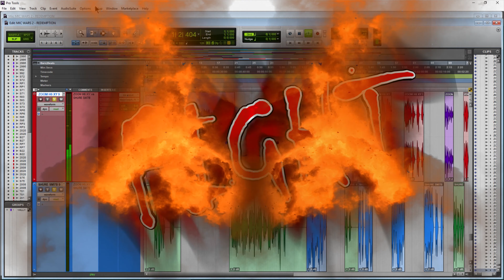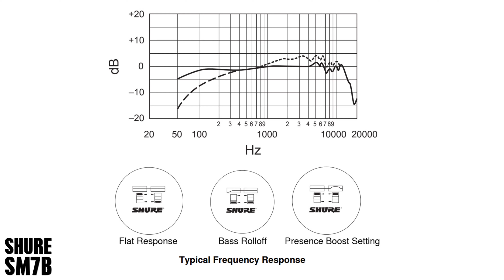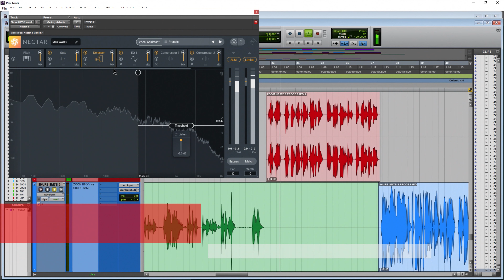MIC WARS 2 | ZOOM H6 XY vs. SHURE SM7B (WAR #22)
MIC WARS 2: REDEMPTION - Zoom H6 XY mic vs. Shure SM7B!

In this corner we have the Zoom H6 with the XY microphone. The Zoom H6 also includes the Mid-Side mic capsule and has a price tag of $399.

And in this corner, the legendary Shure SM7B dynamic microphone. It has a frequency response of 50Hz to 20KHz and a price tag of $399.

In this battle I will read a portion of "The Raven" from Edgar Allan Poe and seamlessly switch between the microphones.

Which microphone has what it takes to win the war? Who will dine with the gods in Valhalla?

Let's start... THE MIC WAR!

(((Once the MIC WAR begins, the microphone or audio track you see on-screen is the microphone you are hearing)))

Zoom H6

Shure SM7B

Cloudlifter CL-2

▶GUESS THE MIC - ANSWERS (bottom of page)

▶More MIC WARS 2: REDEMPTION

▶MY LINKS

Save an EXTRA 10% on all Waves plugins and bundles